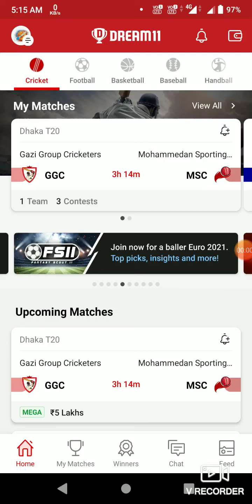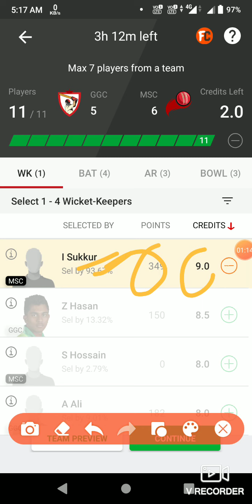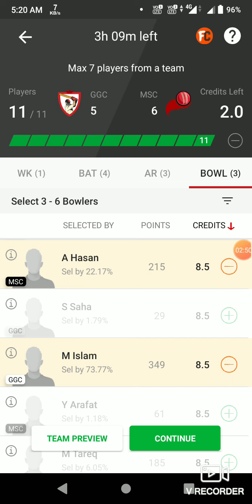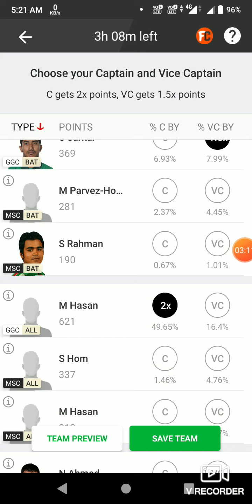GGC vs MSC Full Details Dream11 prediction Team CRICKET || Dream11 Team Today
1. This analysis is based on my Understanding, knowledge and instinct .While selecting your team, consider the points mentioned and make your own decision.

2.Dream11 takes great care to comply with all central and state legislation in India to ensure that users are fully protected. Every contest on platform is carefully designed to comply with applicable statutes and regulations in India. Dream11 constitutes a 'game of mere skill', which makes the Dream11 game exempt from the provisions of the Public Gambling Act, 1867 (PGA). Dream11 is a legitimate business activity protected under Article 19(1)(g) of the Constitution of India